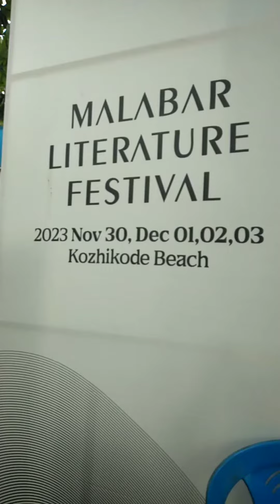malabar leterature fest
anchor shivani Sojal